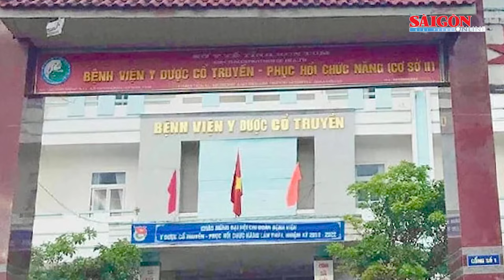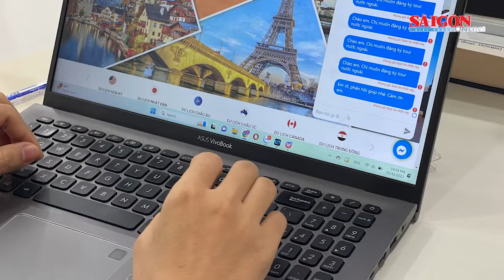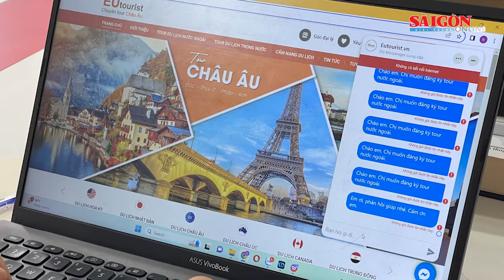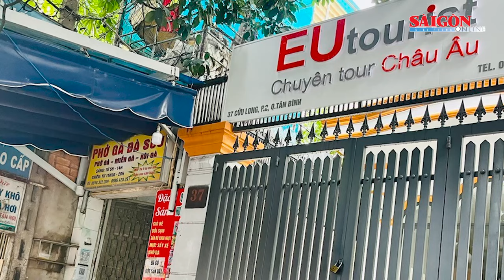TPHCM rà soát việc bố trí “người nhà” trong các cơ quan | Tin nóng 12H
Bản tin nóng 12H 4-11 có các thông tin đáng chú ý sau: TPHCM rà soát việc bố trí “người nhà” trong các cơ quan; Cách chức giám đốc bệnh viện y dược cổ truyền vì có quan hệ bất chính; Tạm đình chỉ hoạt động khối nhà cao tầng của FLC Faros…